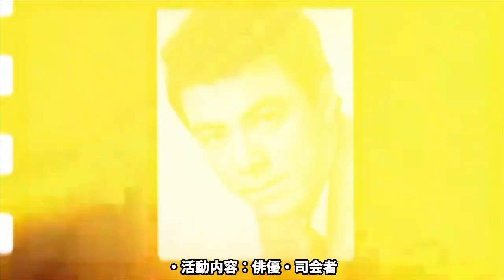【衝撃】田宮二郎が自らの頭を撃ち抜いた最期の真相に思わず絶句！！『白い巨塔』で名を馳せた人気俳優が自ら最期を選ぶほど追い込まれた苦悩、遺言の内容に涙が止まらない【芸能】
長身で端整なルックスと

演技力で多くの人を魅力した

昭和の名優・田宮二郎さん。

しかし、自殺の真相や遺書が話題です。

今回は、田宮二郎さんの芸能界での活躍、

嫁や子供、山本陽子さんとの関係や自殺の真相、

遺書について調べてまとめてみました。